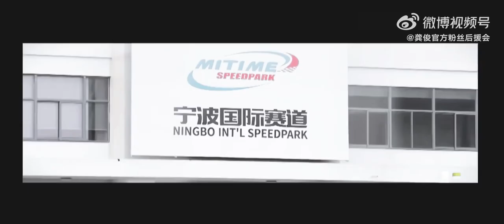龔俊Racing Driver CR 龚俊官方粉丝后援会龚俊極限挑戰視頻 A beautiful video by Gong Jun’s official fan club